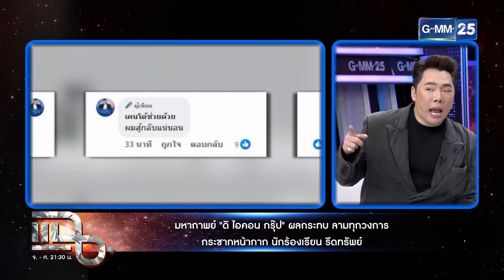วิเคราะห์เกมเอาคืนของบอสพอล สั่งการเช็คบิลเรียงคน! | แฉ 29 ต.ค. 67 [2/3] | GMM25